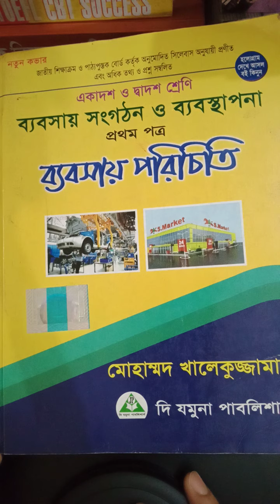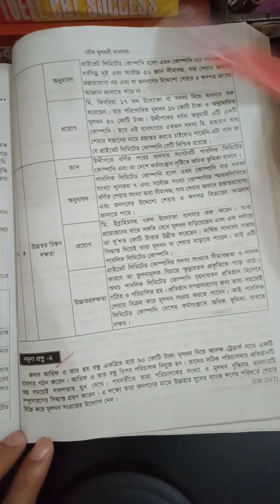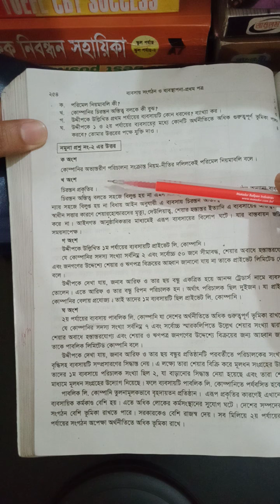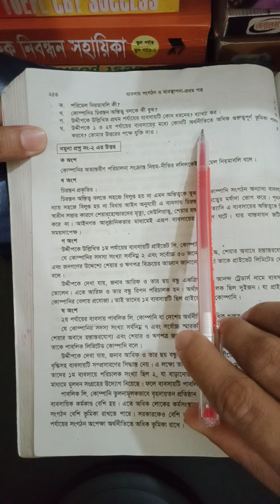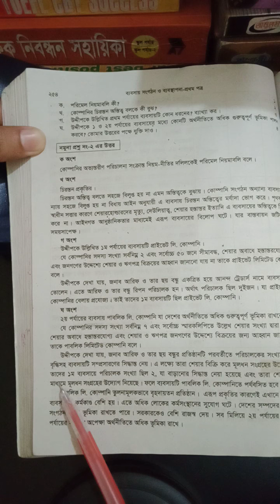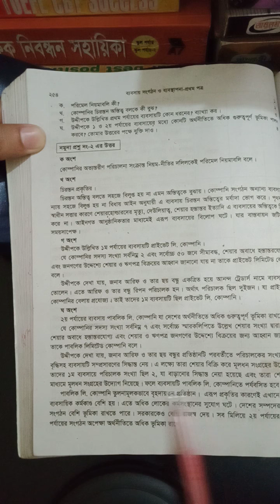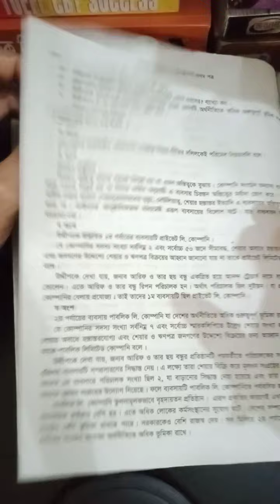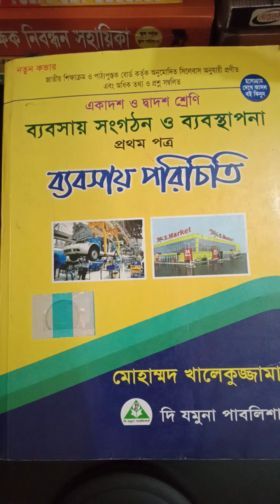Sub: Management 1st Paper , Chapter:4th